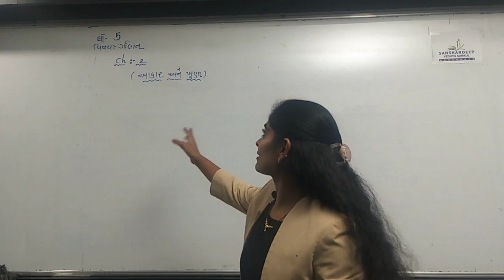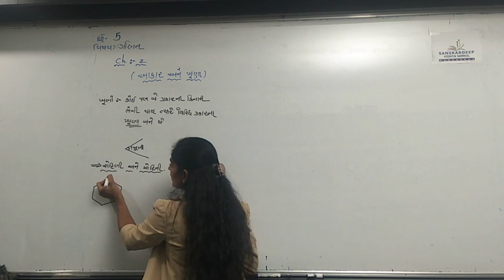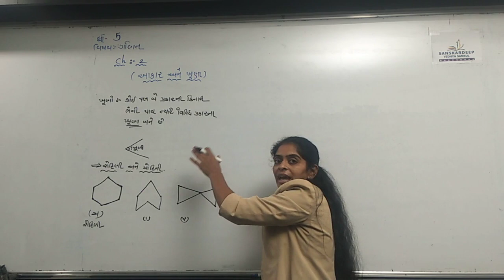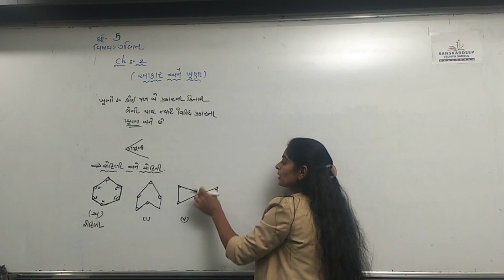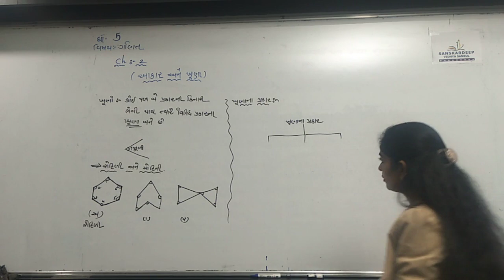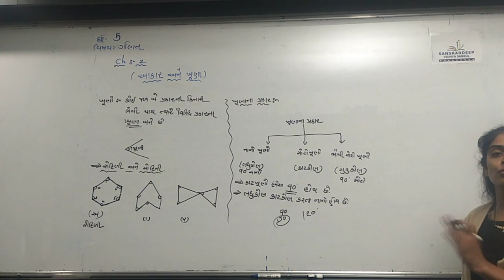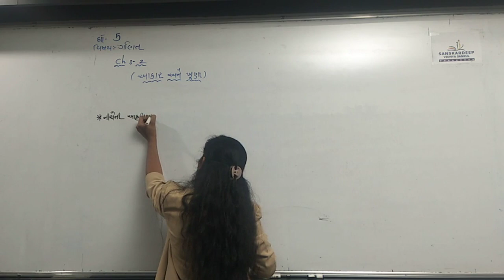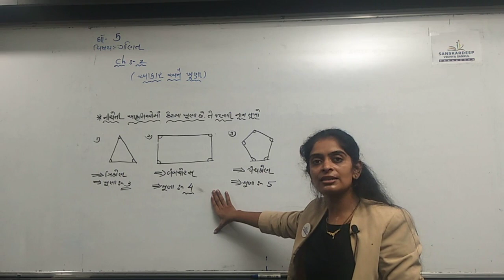Std 5 Maths Ch 2 07-07-21